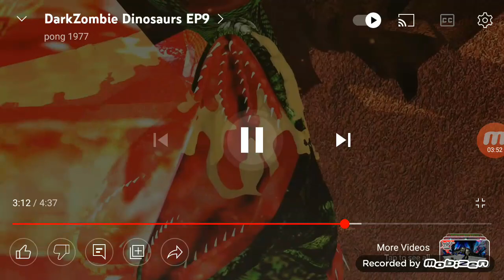Canivore dinosaur battle Royal part 2/6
next in. comment